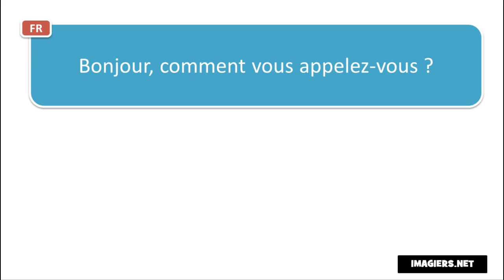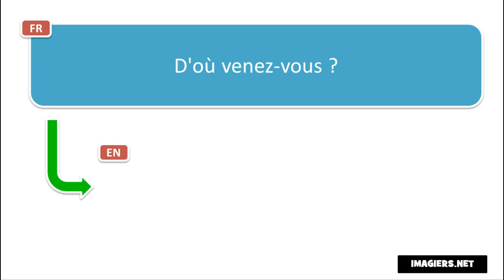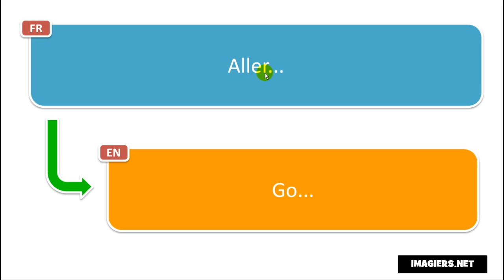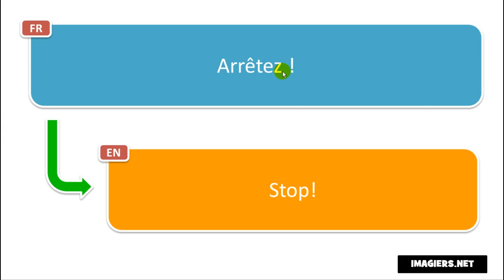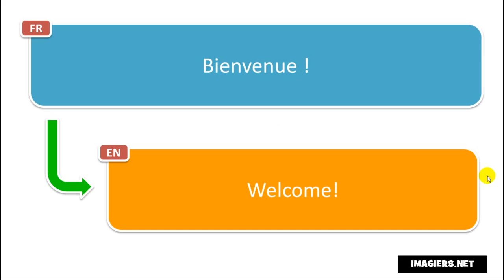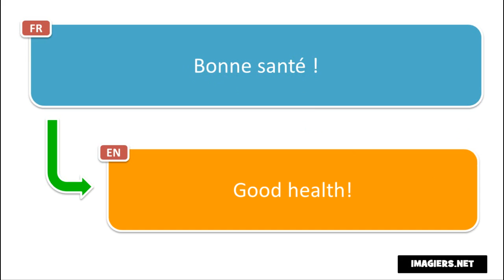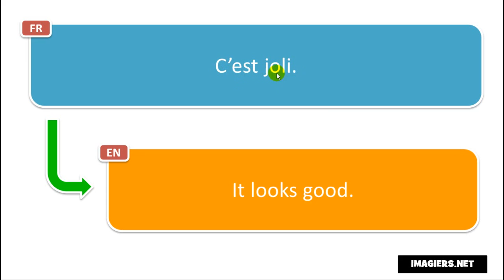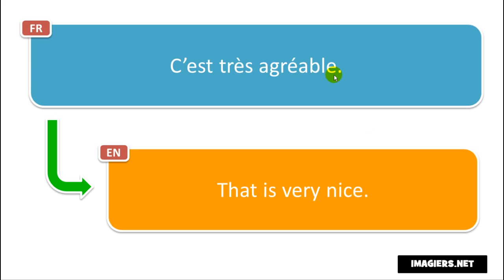ფრანგული ენის გაკვეთილები # Apprenez 50 phrases en français